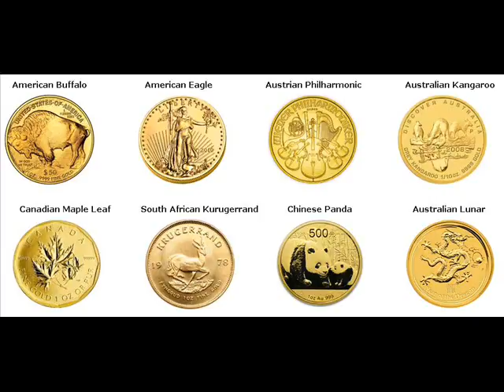Gold Coins For Sale Kermanshah Iran